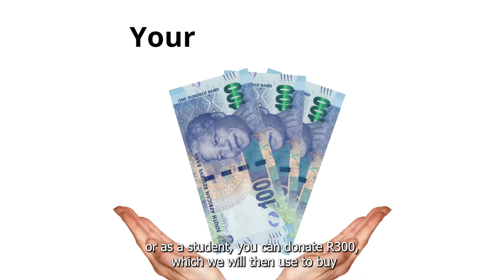Makeadifference - OSS Mandela Day Campaign